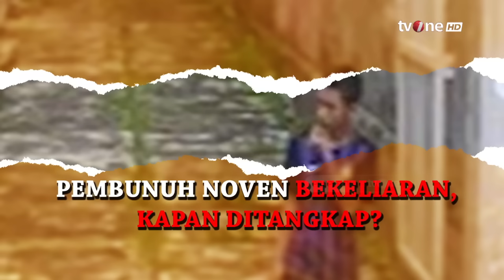Serupa dengan Kasus Vina, Ini TKP Pembunuhan Noven yang Pelakunya Masih Belum Terungkap | AKIS tvOne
AKIS, - Serupa dengan Kasus Vina, Ini TKP Pembunuhan Noven yang Pelakunya Masih Belum Terungkap | AKIS tvOne

Polresta Bogor Kota melibatkan sejumlah ahli untuk mengusut kasus pembunuhan Andriana Yubelia Noven Cahya alias Noven (18) yang ditusuk orang tak dikenal di gang Jalan Riau, Baranangsiang, Kota Bogor, Selasa (8/1/2019).

AKIS01
FR01
AS01